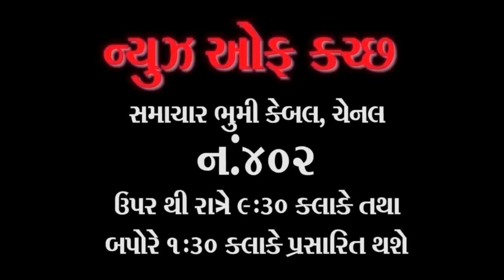વિનેશ ફોગાટે વજન માત્ર 50 ગ્રામ વધુ હોવાથી તેમને ઓલમ્પિક ગેમ માંથી બાકાત રખાયા વજન ઘટાડવા...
વિનેશ ફોગાટે વજન  માત્ર 50 ગ્રામ  વધુ હોવાથી તેમને ઓલમ્પિક ગેમ માંથી બાકાત રખાયા  વજન ઘટાડવા શું શું કર્યું જુઓ અહેવાલ